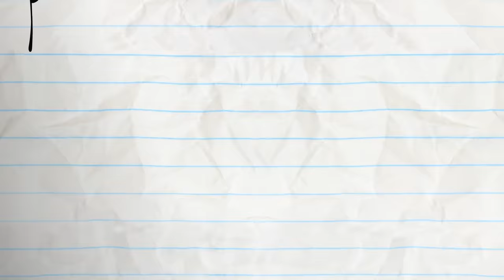Ship On Your Shoulder – Pencilmation | Animation | Cartoons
CREDITS FOR SHIP ON YOUR SHOULDER

Animation - Josh Palmer
Composition - Francis Florencio and Herman Hurov
Color Design - Sam Johnson